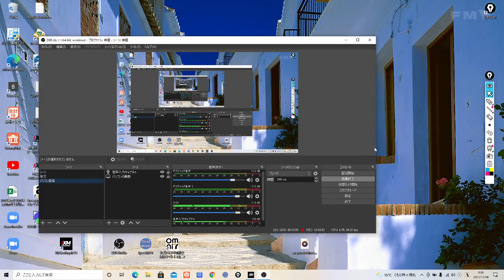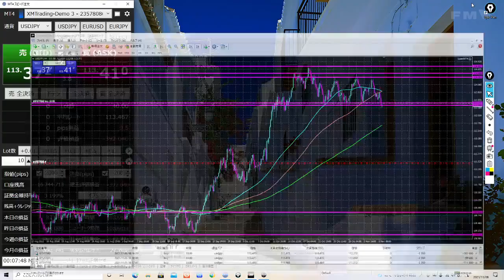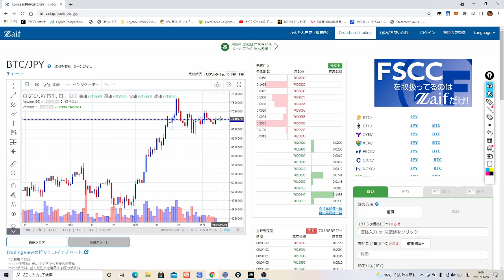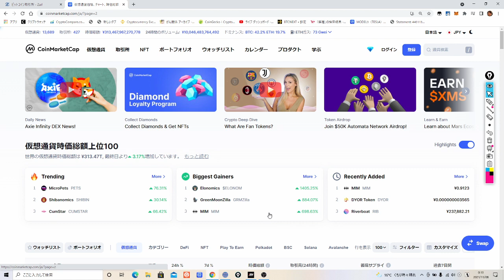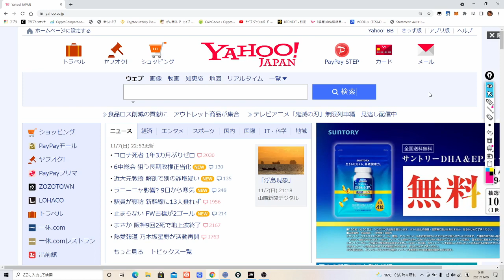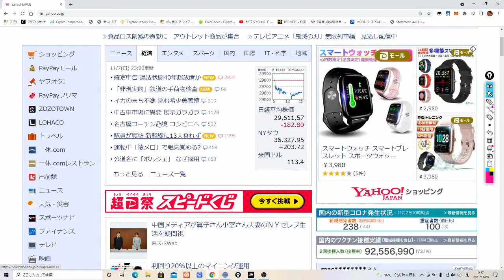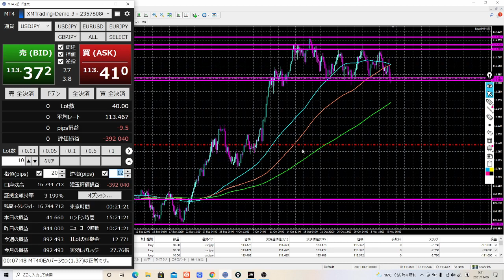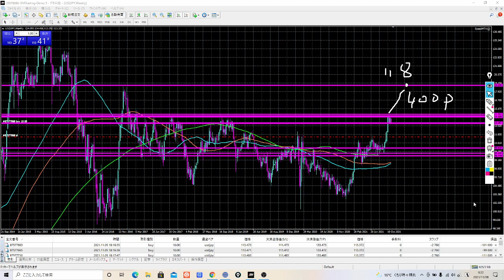2021-11-8 FXで年内に1億円稼げるよ。